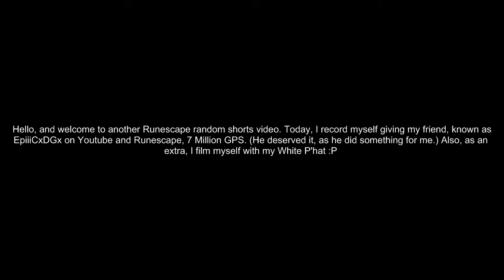Runescape random shorts - episode 3. Me giving 7m to EpiiiCxDGx1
Welcome to the third episode of my Random Shorts series. :) Today I'm giving 7m of my wealth to my awesome friend, the famous EpiiiCxDGx1!